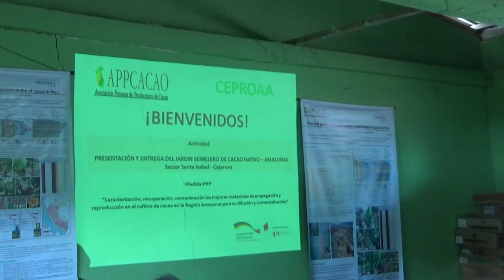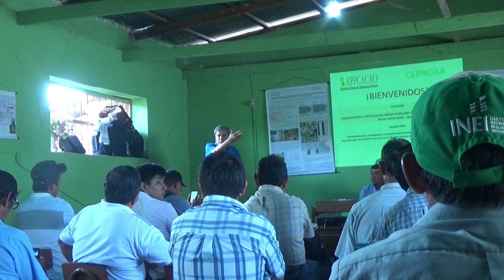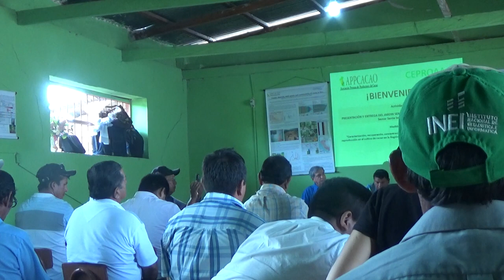20170317095021 Escuela del Caserío Santa Isabel, Cajaruro, Utcubamba, Amazonas. Perú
Entrega del Jardín Semillero de Cacao Amazonas Perú. Apertura